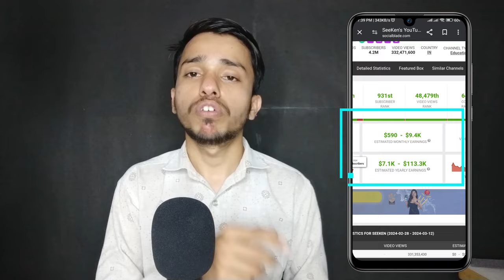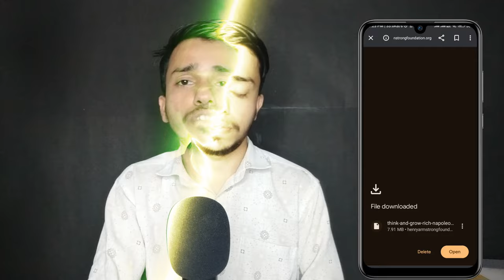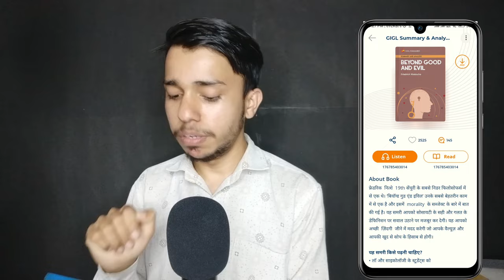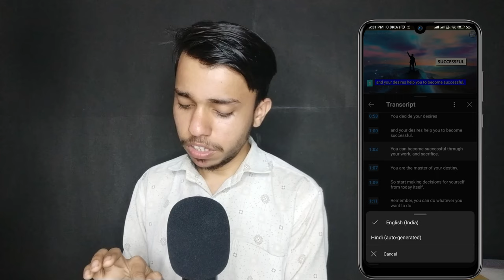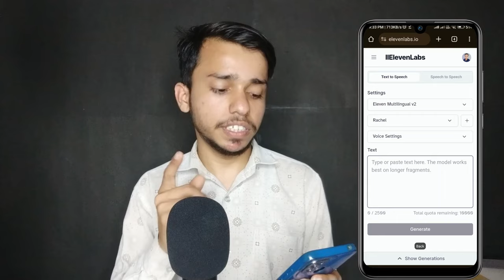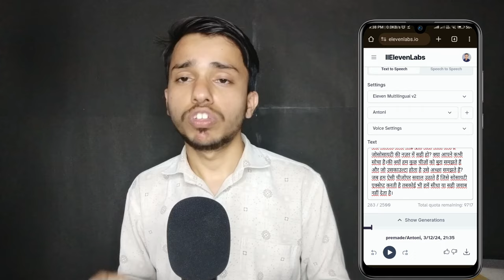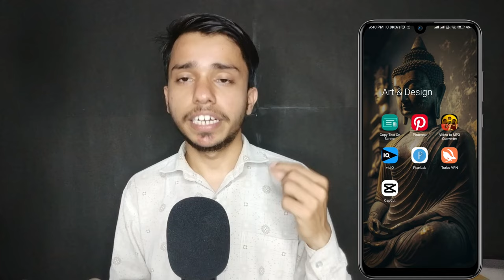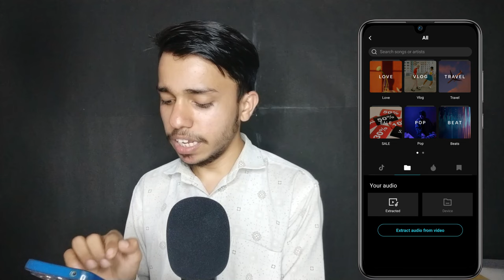ऐसा चैनल जल्दी बनाओ सिर्फ 15 वीडियो डालते ही Monetization | Channel Ideas For YouTube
ऐसा चैनल जल्दी बनाओ सिर्फ 15 वीडियो डालते ही Monetization | Channel Ideas For YouTube 2024

Youtube channel niche ideas 2024
Top 10 youtube channel ideas 2024